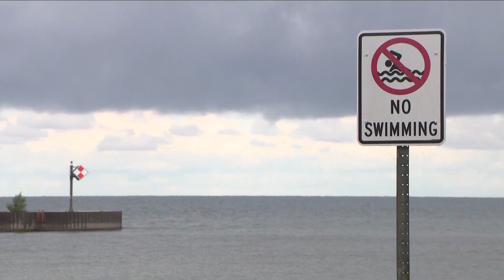Flooding resiliency along Lake Ontario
Lake Ontario dredging projects